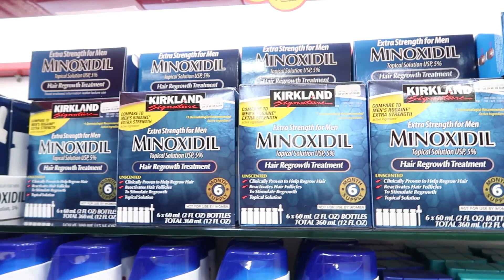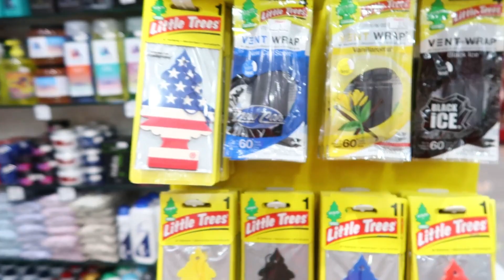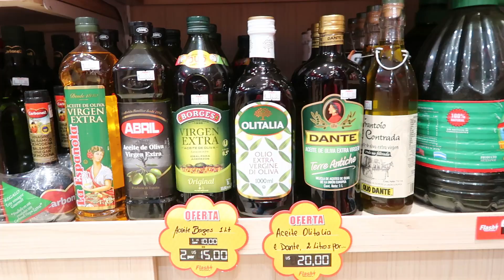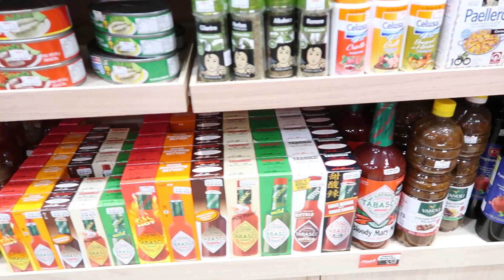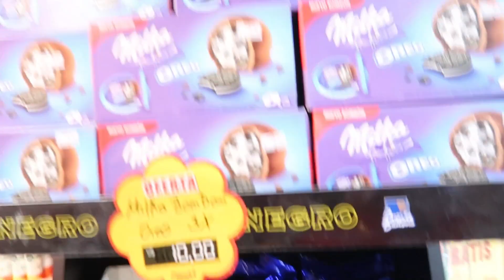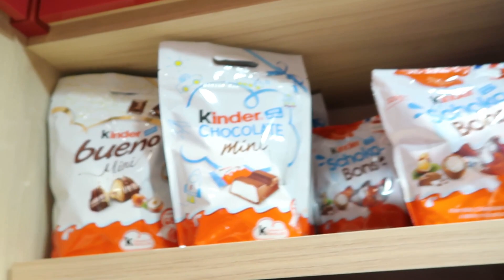FLASH IMPORTADOS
siga a loja no Instagram ⏬